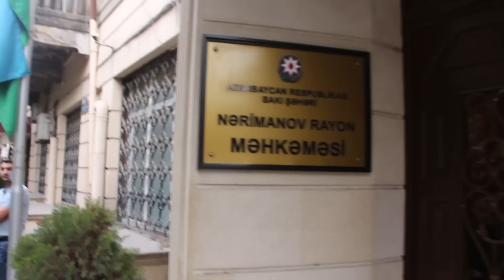AXCP sədrinin müşaviri 2 aylıq həbs olundu